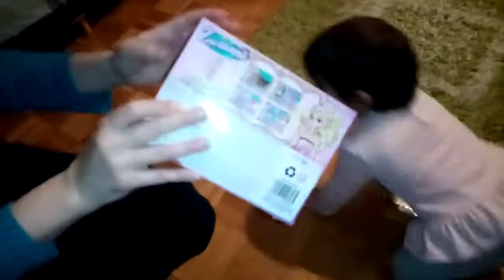Otvaranje novogodisnjih poklona